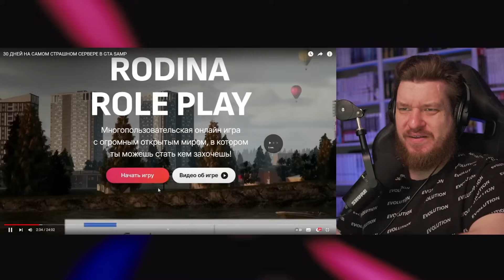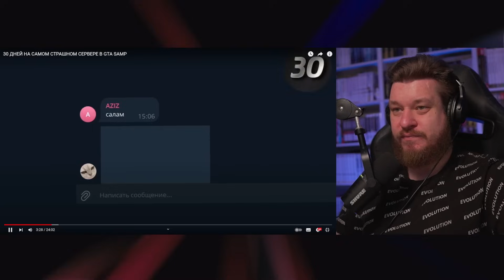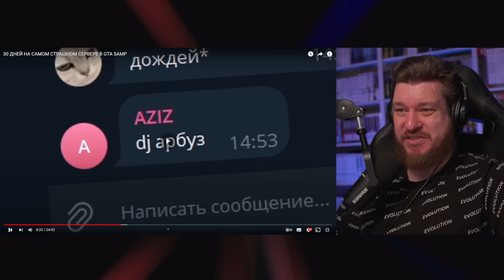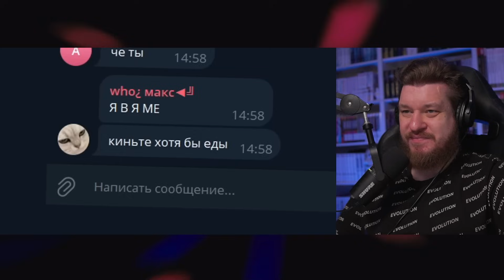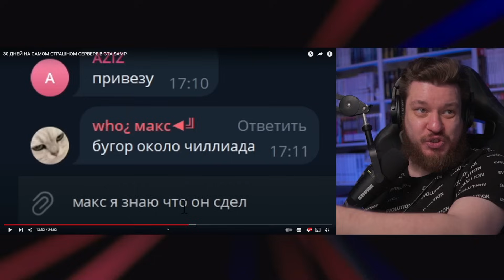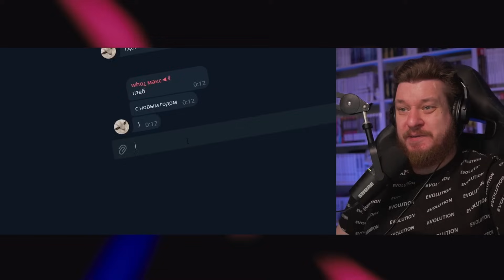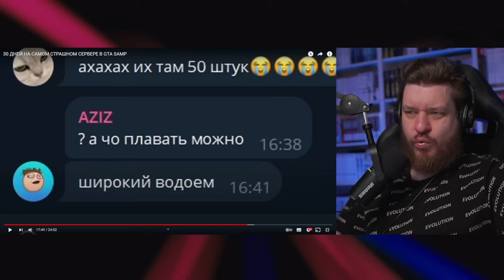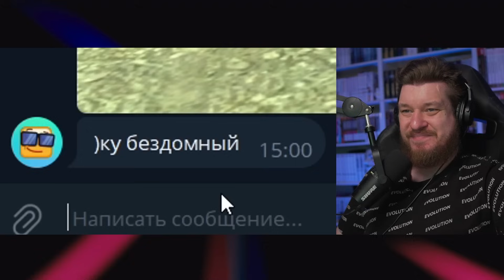30 ДНЕЙ НА САМОМ СТРАШНОМ СЕРВЕРЕ В GTA SAMP | РЕАКЦИЯ НА STRAYF